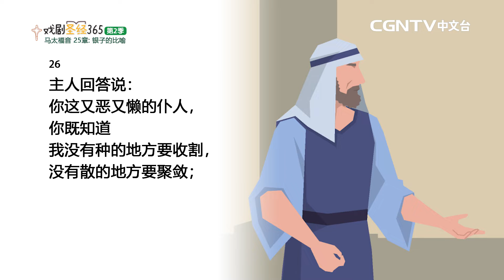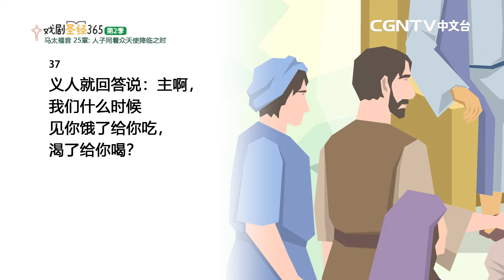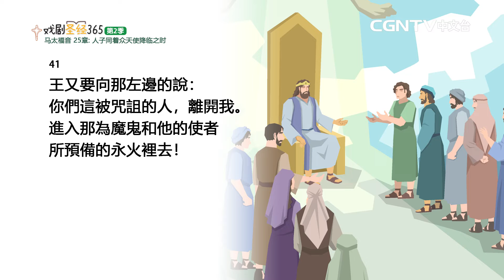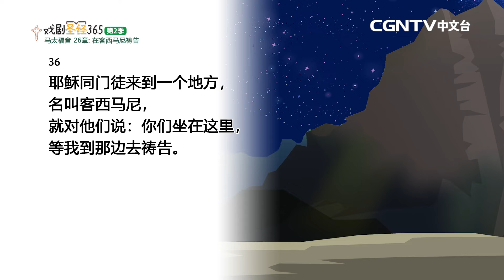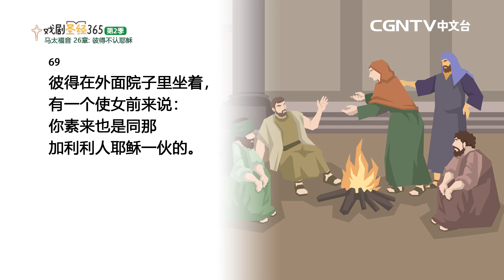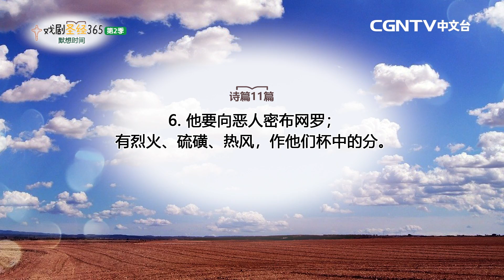[戏剧圣经365-第2季] (简) 马太福音 25-26章 05/11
平安✝️
今天我们来读马太福音25-26章

奉献帐号：
银行：国泰世华银行(013)华江分行
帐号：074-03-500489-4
户名：社团法人中华基督环球福音网协会